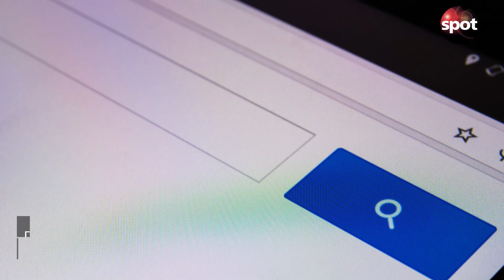Dieses Bier mögen die Deutschen am liebsten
Auch 2022 werden wieder Unmengen an Bier auf dem Münchner Oktoberfest ausgeschenkt. Dabei ist das augenscheinlich beliebteste Bier der Deutschen nicht in München zu Hause.